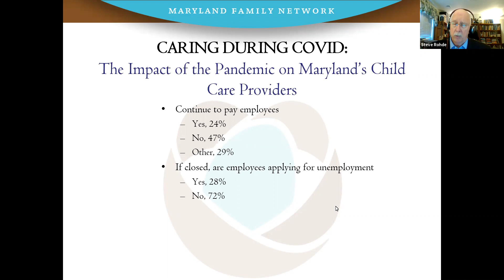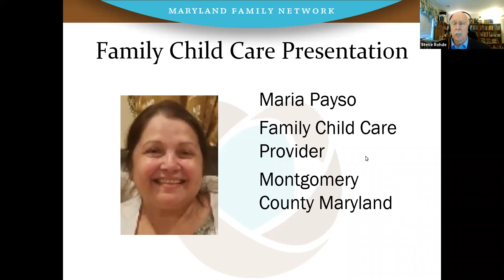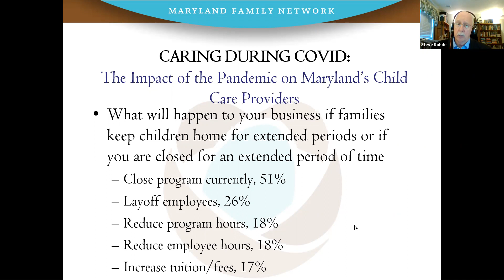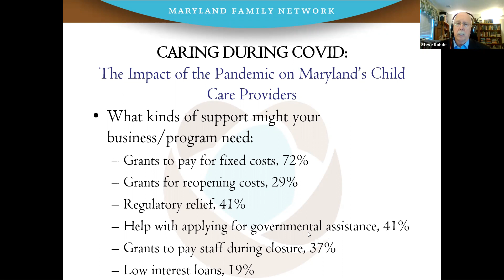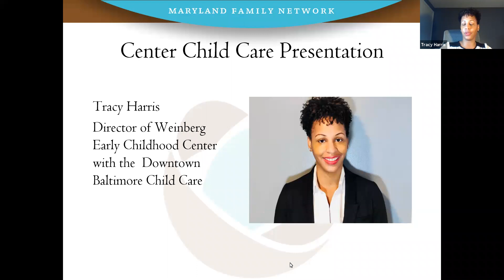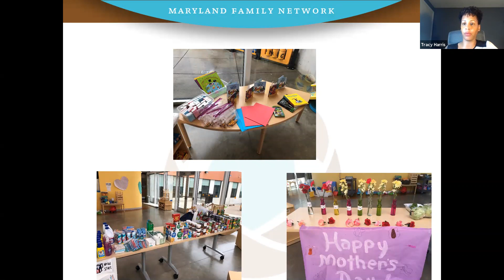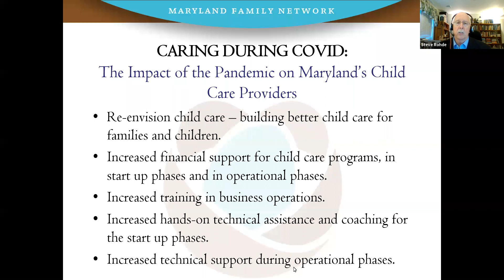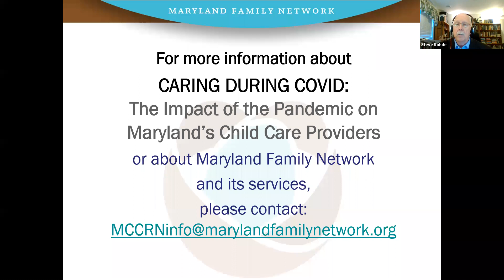What You Told Us About Caring During COVID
This online discussion features the results of Maryland Family Network’s recent survey of child care providers in who tell us that over half believe they might permanently close without financial assistance.

The panel features MFN’s Steve Rohde presenting data from the report as well as child care providers who bring the data to life with their lived experience during the pandemic.